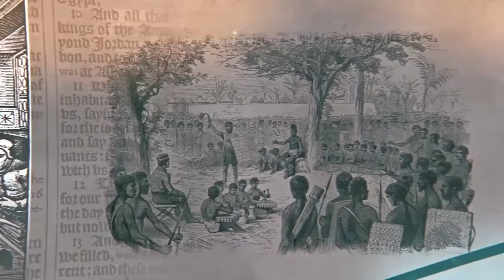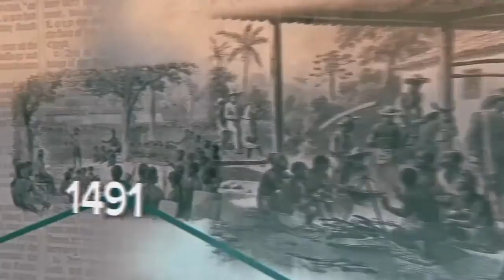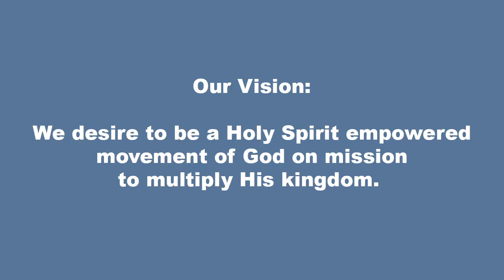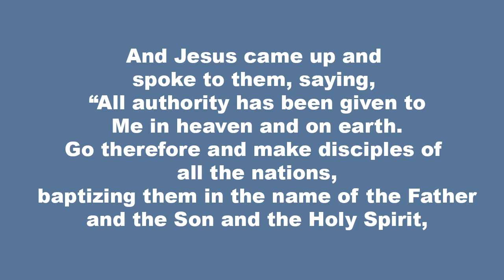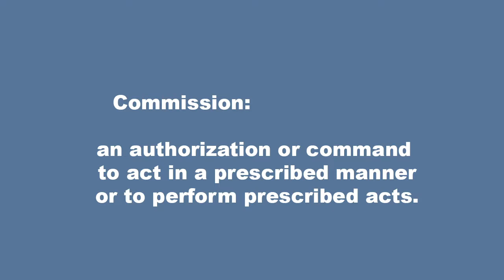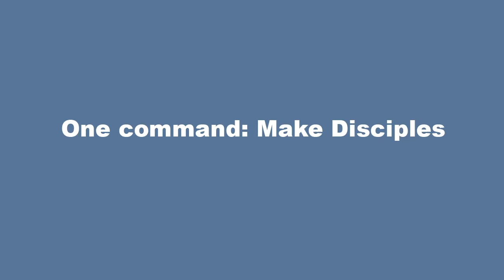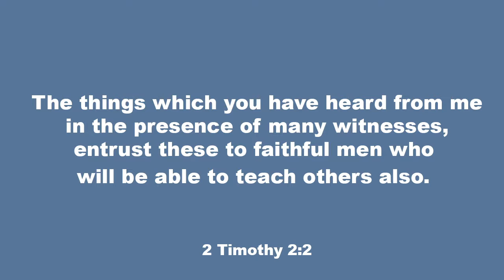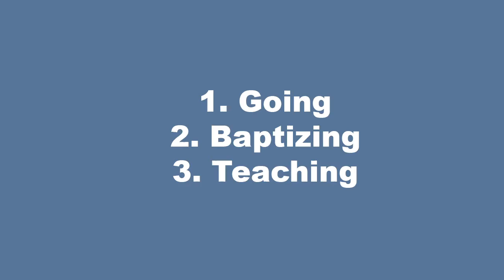God's Math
05/19/19
Matthew 28:18-20